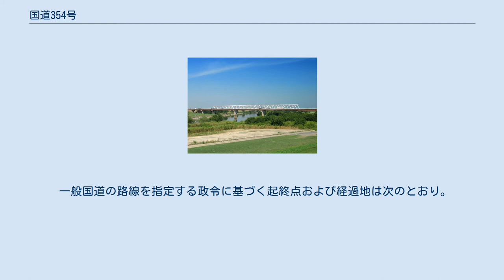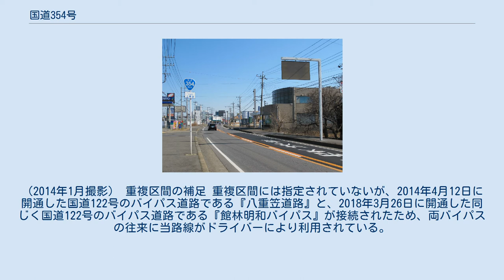国道354号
埼玉県と茨城県の県境に掛かる三国橋 茨城県つくば市上横場（2013年2月） 国道354号（こくどう354ごう）は、群馬県高崎市から茨城県鉾田市に至る一般国道である。
 群馬県佐波郡玉村町付近から茨城県坂東市付近までを利根川とほぼ並走する。
群馬県では中毛・西毛地域と東毛地域を連絡する路線として交通量が多いが、市街地を経由したり右左折する箇所が多いこともあり、通勤・帰宅時には混雑する。
そのため、バイパスとして高崎市と邑楽郡板倉町を結ぶ東毛広域幹線道路が整備され2014年8月に全線開通し、国道354号となった。
、翌年完全4車線化が行われ、旧道区間の大部分が群馬県道142号綿貫篠塚線に降格となった。
 茨城県でも狭隘区間があり、市街地では通勤・帰宅時には混雑する箇所がある。
そのため、バイパスとして境岩井バイパスなど複数のバイパスが計画され、整備が進められている。
政令上の終点は茨城県鹿島郡大洋村となっているが、合併に伴い、現在は鉾田市となっている。
 埼玉県加須市内（渡良瀬遊水地沿い）（現：埼玉県道9号佐野古河線） 国道354号旧道（茨城県行方市山田）の一方通行区間。
北浦バイパスが開通されるまでの国道354号唯一の一方通行区間で、2014年3月まで国道に指定されていた。
（2014年1月撮影） 重複区間の補足 重複区間には指定されていないが、2014年4月12日に開通した国道122号のバイパス道路である『八重笠道路』と、2018年3月26日に開通した同じく国道122号のバイパス道路である『館林明和バイパス』が接続されたため、両バイパスの往来に当路線がドライバーにより利用されている。
 ただし、重複区間には前述のクリーンセンター前交差点～小桑原交差点間（旧国道122号との交差点）が指定されたため、厳密には両バイパスはそれぞれ単独で存在しているものとされており、直接的な関連はない。
 道の駅 主な橋梁 霞ヶ浦大橋の全景 茨城県古河市大堤付近 バイパスの交差する道路については各記事を参照されたい。
 バイパスの地理については各記事を参照されたい。